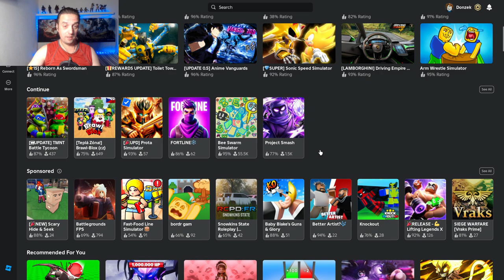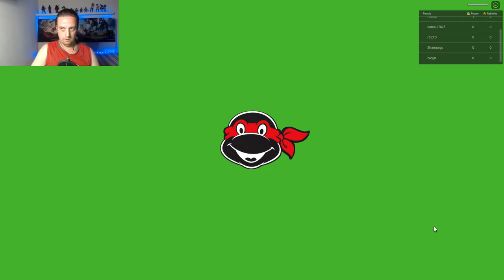Roblox Po Dlhej Dobe:Kontrolujem Novinky:Abakaz Roblox Gameplay